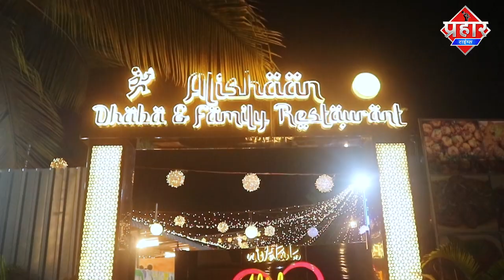नाबालिक लड़की से छेड़छाड़ और धर्मांतरण मुन्नवर मंसूरी और अज़ीम मंसूरी गिरफ्तार || Islamuddin Khan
मुंबई में बुर्का और सोने का लालच देकर एक 13 साल की बच्ची पर निकाह का दबाव बनाने का मामला सामने आने के बाद स्थानीय लोगो दो लड़को की पिटाई कर दी बताया जा रहा है  नाबालिग लड़की को इस्लामी धर्मांतरण के लिए भी धमकी दी गई थी 13 साल लड़की को पिछले कई दिनों से परेशान किया जा रहा था। बच्ची की माँ ने बताया कि उनकी बेटी का पीछा किया जा रहा था। आरोपित न सिर्फ अश्लील इशारे करते थे, बल्कि गालियाँ भी बकते थे। सोने के गहने और बुर्का का लालच देकर इस्लामी धर्मांतरण करने के लिए कहा जाता था ये घटना मुंबई के उपनगर भायंदर की है। महाराष्ट्र पुलिस ने इस मामले में तत्काल कार्रवाई करते हुए 2 लोगों को गिरफ्तार भी किया है। मीडिया रिपोर्ट के अनुसार बच्ची की माँ ने बताया कि 20 साल का मुनव्वर मंसूरी और अजीम मंसूरी उनकी बेटी को प्रताड़ित कर रहे थे रात के करीब 8:30 बजे मुनव्वर मंसूरी बच्ची को एक इमारत की छत पर ले गया। वहाँ उसे चेन, अँगूठी और बुर्का देकर उस पर निकाह के लिए दबाव बनाया। न मानने पर धमकी दी।लड़की को फुसलाते हुए मुनव्वर मंसूरी उसे अपने साथ भाग जाने के लिए भी कह रहा था। माँ ने अपनी शिकायत में कहा है कि जब उनकी बेटी ने इनकार कर दिया, तब मुनव्वर मंसूरी ने उस पर बंदूक तान दी। साथ ही गोली मार कर हत्या कर देने की धमकी दी। बच्ची ने अपनी माँ को पूरी घटना के बारे में बताया, जिसके बाद पुलिस में शिकायत दर्ज कराई गई। पुलिस ने आरोपितों के खिलाफ पॉक्सो एक्ट की धाराएँ भी लगाई हैं।
स्थानीय लोगों को जब इस घटना के बारे में पता चला तो उन्होंने आरोपितों को पकड़ कर उनकी धुनाई भी की। इसका वीडियो भी सोशल मीडिया पर सामने आया है। लड़की को डराने के लिए नकली बन्दूक का इस्तेमाल किया गया था, जिसे जब्त कर लिया गया है। घटना सोमवार (12 जून, 2023) की है। यौन शोषण का मामला भी दर्ज किया गया है। मीडिया रिपोर्ट्स के अनुसार पुलिस ने बताया कि दोनों आरोपी शनिवार तक रिमांड पर रहेंगे, जिसके बाद उन्हें जेल भेज दिया जाएगा।